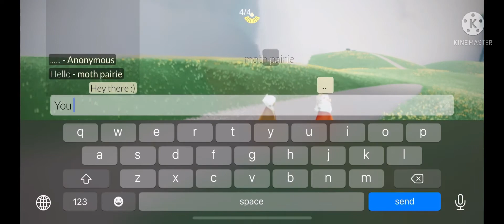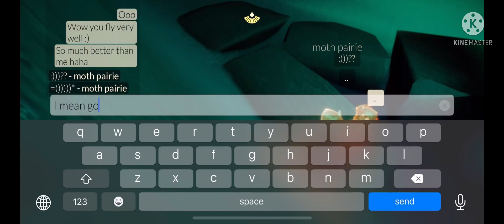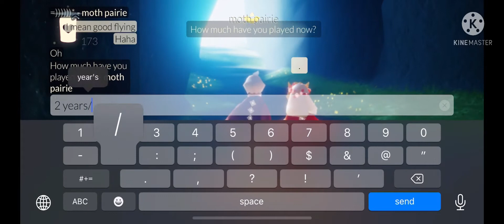Moth leading me to candle farm | Sky: CotL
I was randomly farming and met this moth on daylight pairie, hence the name  "Moth Pairie"
Moth randomly befriended me and started to farm, so enjoy ^_^
At first I thought this moth needed help so I just asked